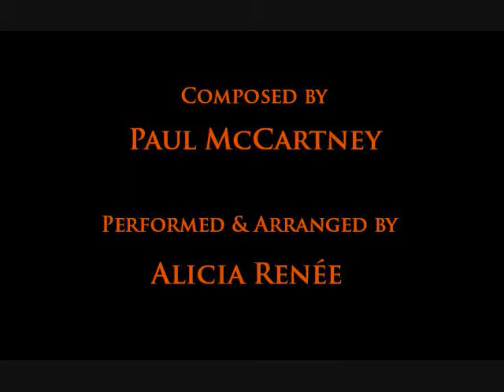Yesterday - Alicia Renée Cover - Beatles - Live Recording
I'm definitely not alone in the feeling that I have always loved this song! I know it's been recorded more than any other song on the planet (literally), but I promise that I put a lot of emotion into it. Just check out those eyebrows man. You can't make that stuff up.